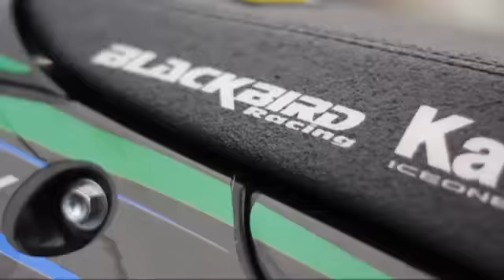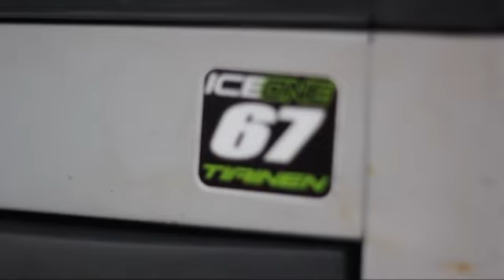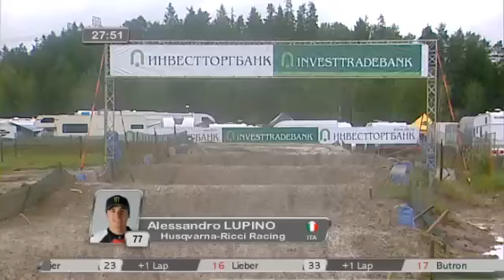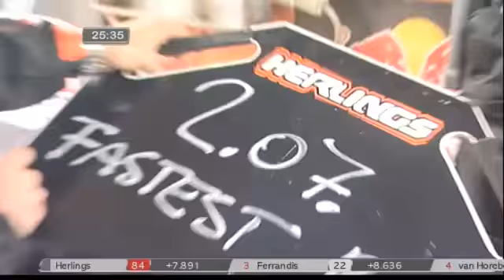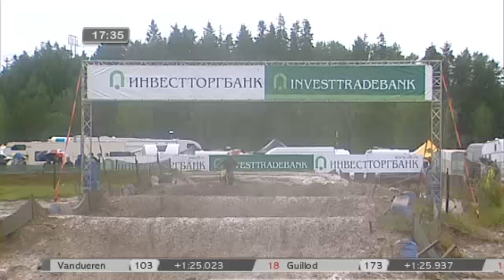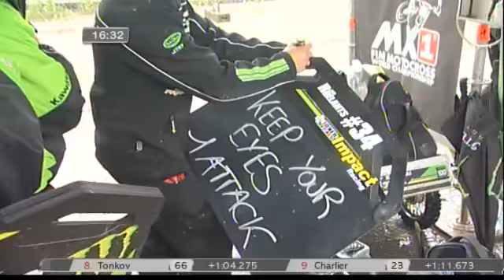2012 MXGP of Sweden - FULL MX2 Race 1 - Motocross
MXGP gives you a chance to catch up with FULLY COVERED 2012 MXGP of Sweden in Uddevalla!

Relax and Enjoy it!
for LIVE coverage of the 2013 MXGP of Sweden on June 30!